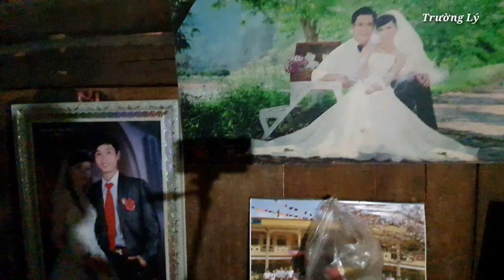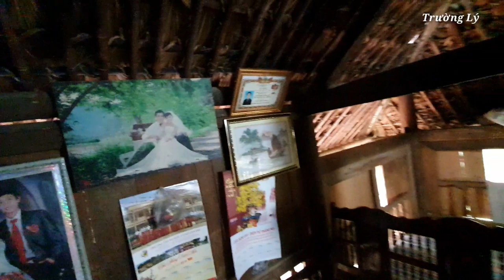Thầy Giáo Vùng Cao Có Gì và NTN? - Trường Lý